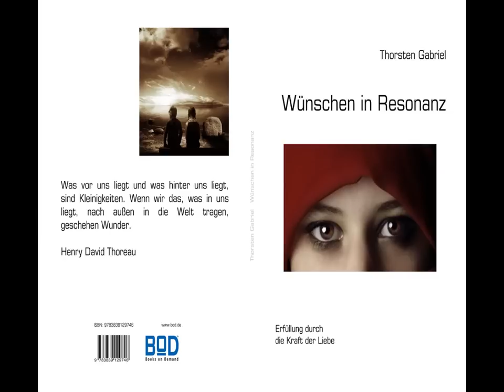Frei von Ängsten und Sorgen.wmv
Entziehe allen Kränkungen, Krankheiten, Sorgen, Niederlagen, Verletzungen, Schwierigkeiten oder auch anderem Mangelbewusstsein jegliche Aufmerksamkeit.
Breche jeden negativen Gedanken ab, indem du ihn mit positiven Gedanken nach Harmonie, Liebe, Friede, Glück oder anderem ersetzt.
Nimm dir täglich Zeit, dein Unterbewusstsein mit positiven Affirmationen, mit Mustern von Sicherheit, Erfolg, Überfluss und Gelassenheit zu füllen.
Verbanne jegliche Gefühle von Hass, Neid, Gier, Eifersucht, Ärger oder Groll aus deinem Inneren.
Die unendliche Intelligenz ist die einzige Gegenwart und Macht in dir.
‚Wenn Gott für dich ist, wer kann dann noch gegen dich sein